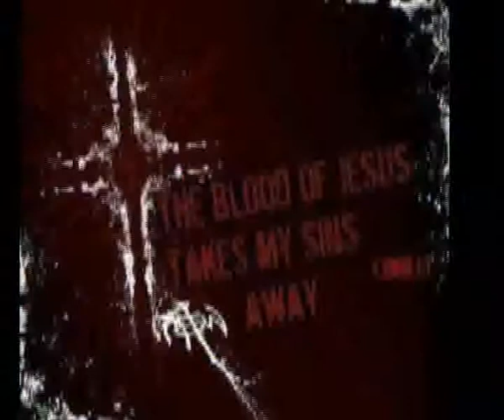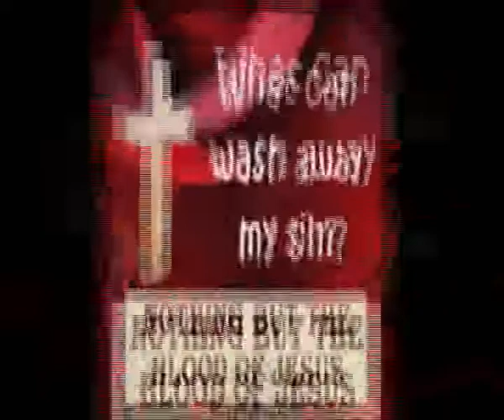What Can Wash Away My Sins Nothing But the Blood of Jesus Song Sung by Dr Jerry Pushpa Massey